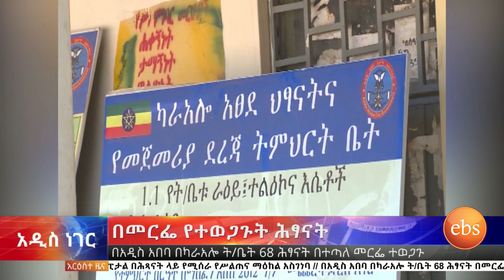በስዊዘርላንድ ዳቮስ እየተካሄደ በሚገኘው የአለም የኢኮኖሚ ፎረም ኪዩር ሆስፒታልና በመርፌ የተወጋጉት ሕፃናት What's New January 23,2019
በስዊዘርላንድ ዳቮስ እየተካሄደ በሚገኘው የአለም የኢኮኖሚ ፎረም  ኪዩር ሆስፒታልና  በመርፌ የተወጋጉት ሕፃናት